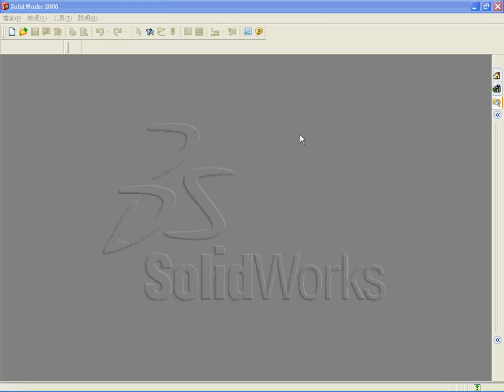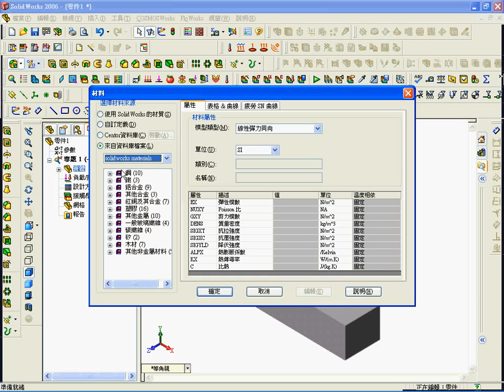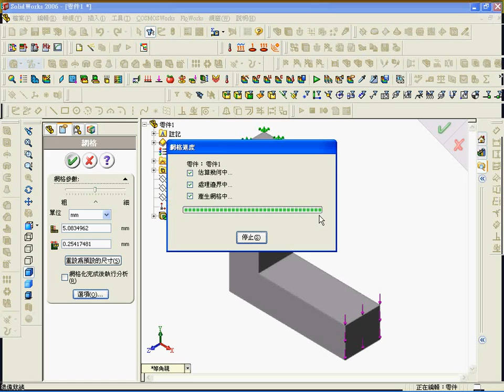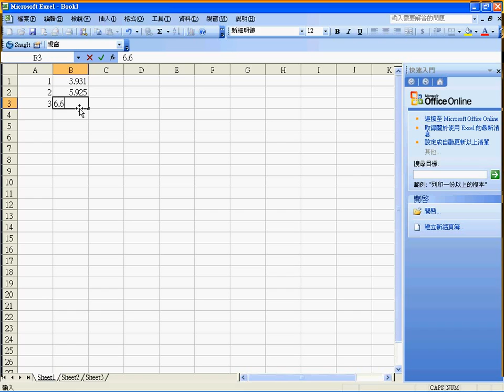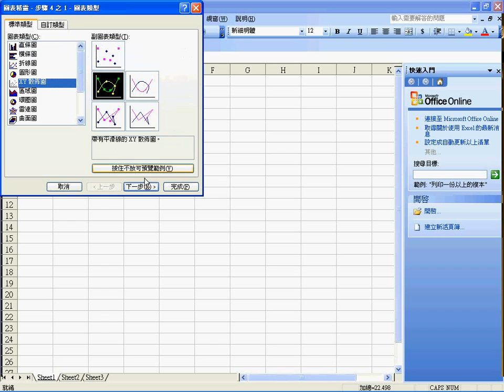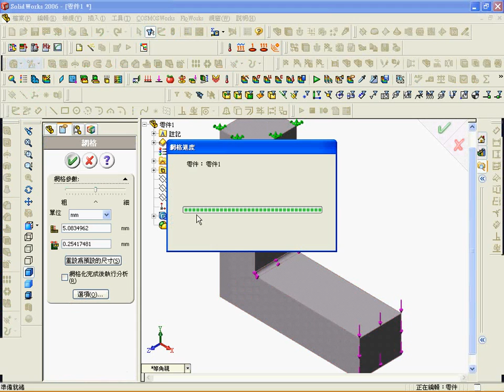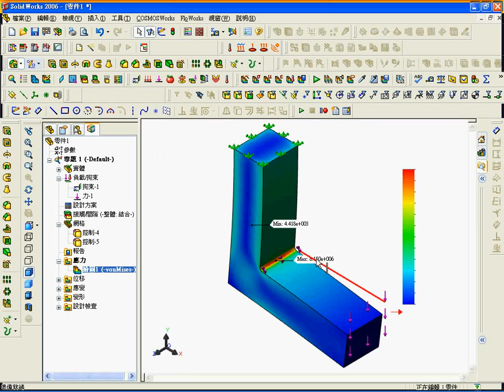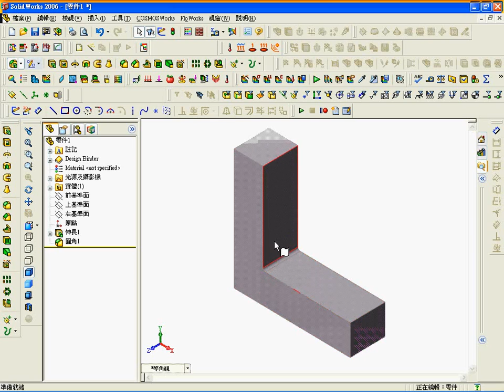SolidWorks CAE 基本範例 EX 002 網格尺寸